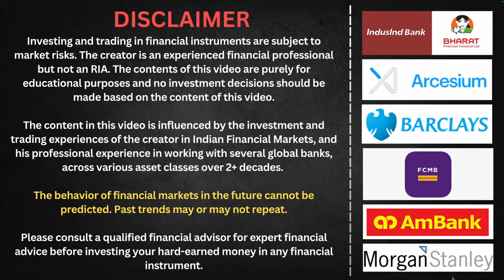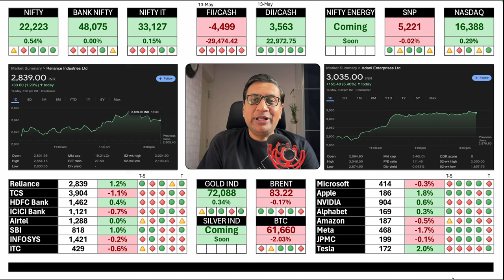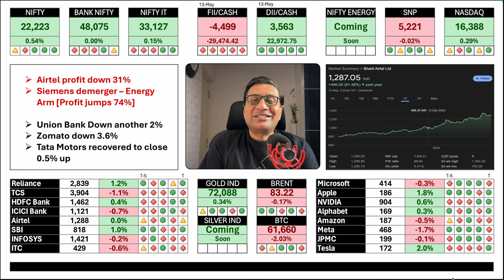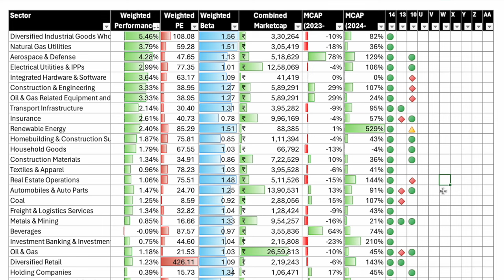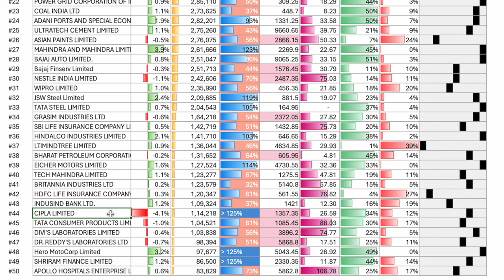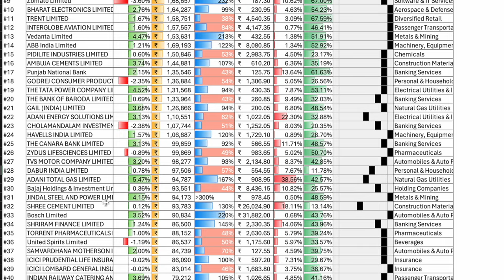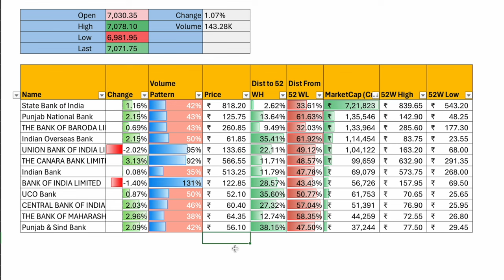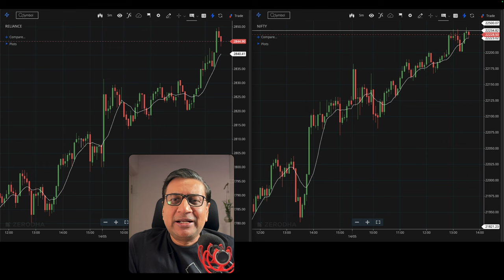RELIANCE led Huge Recovery | Global Market Roundup | 14 May | Manish Jain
Reliance led a fightback along with HDFC Bank
Key Results - India
Market Summary